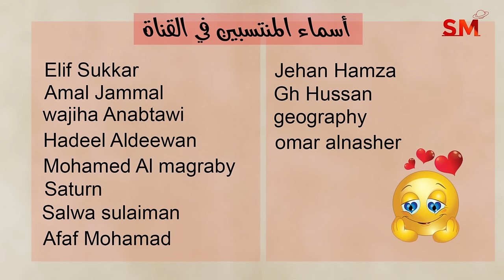توقعات الأبراج اليوم الخميس 16 أيار مايو 2024 سعيد مناع